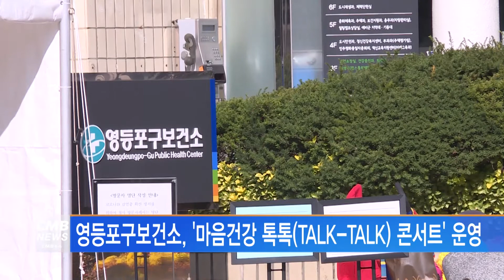[서울뉴스]영등포구보건소, 마음건강 톡톡 콘서트 운영